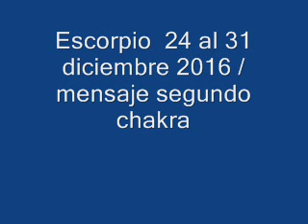Escorpio 24 al 31 diciembre 2016 / mensaje segundo chakra